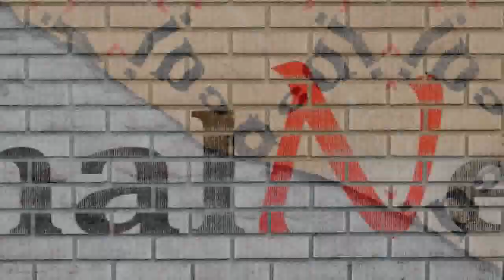1 दिन पहले हुआ था GF Rhea Chakraborty से Sushant Singh Rajput का झगड़ा?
1 दिन पहले हुआ था GF Rhea Chakraborty से Sushant Singh Rajput का झगड़ा?